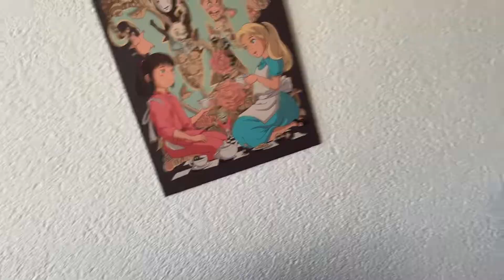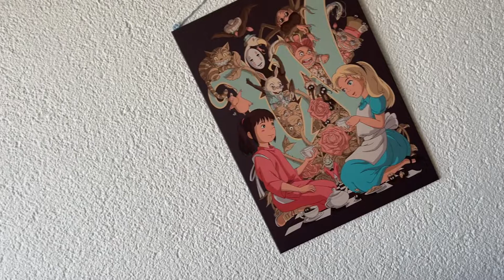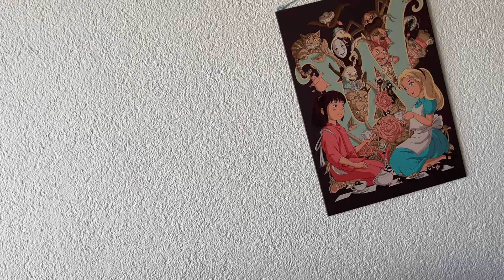1000 Abo facerewal?